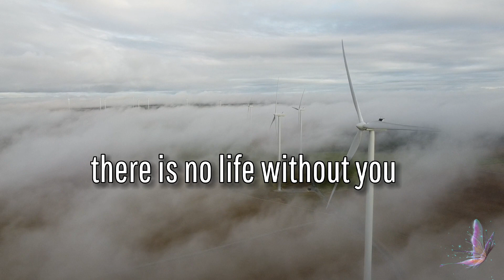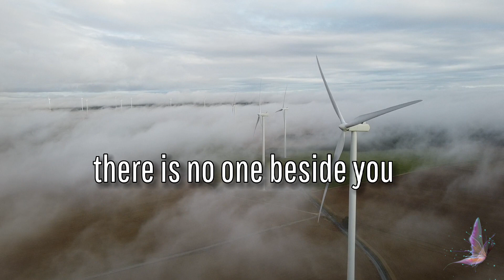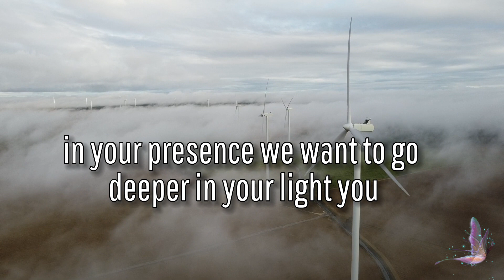CLOSER || Hillsong Worship with lyrics